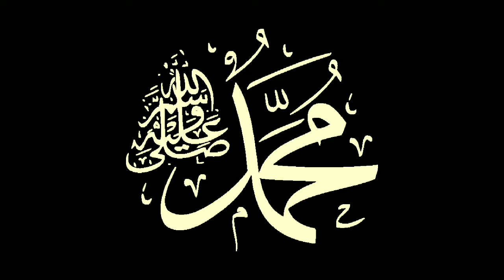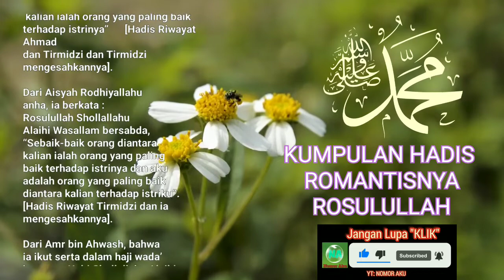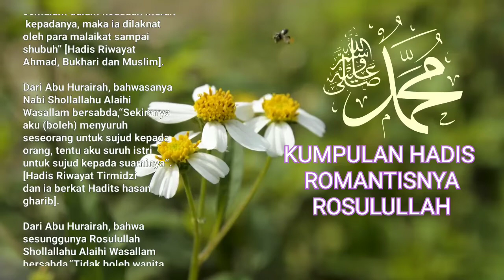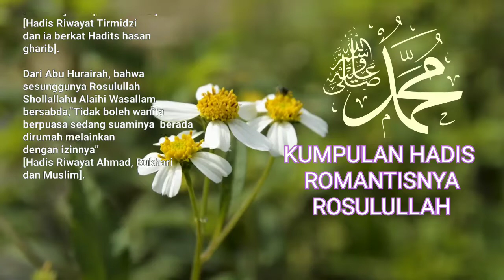Dibacakan Kumpulan Hadits Romantisnya Rasulullah Dengan Istri-Istri Beliau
Kumpulan Hadits Romantisnya Rasulullah Shallallahu Alaihi Wasallam Dengan Istri-Istri Beliau adalah kumpulan hadits yang menjelaskan tentang bagaimana Rasulullah Shallallahu Alaihi Wasallam bersikap romantis dan penuh kasih sayang terhadap istri-istri beliau. Hadits-hadits tersebut memberikan gambaran tentang bagaimana Rasulullah menunjukkan cinta dan perhatian terhadap pasangannya, baik itu dengan memberikan kado, bercanda, atau berbicara dengan lembut dan penuh kasih sayang. Hadits-hadits ini juga menunjukkan betapa pentingnya memperlakukan pasangan dengan baik dan menghargai peran mereka dalam kehidupan kita.

Kumpulan Hadits Romantisnya Rasulullah Shallallahu Alaihi Wasallam Dengan Istri-Istri Beliau.

Bismillah’hirrohman’nirrohim.

Yang benar datangnya dari Allah yang salah dari saya yang mengupload.

Dibacakan;
Terjemah Hadits ROMANTISNYA NABI DENGAN ISTRI-ISTRI BELIAU.

“Mandi Bersama Istri.”
Aisyah Rodhiyallahu anha berkata: "Aku mandi bersama Rosulullah dari satu bejana. Kemudian Rosulullah mendahuluiku sampai aku berkata, ‘Tinggalkan untukku, Tinggalkan untukku" (Hadis Riwayat  Muslim).